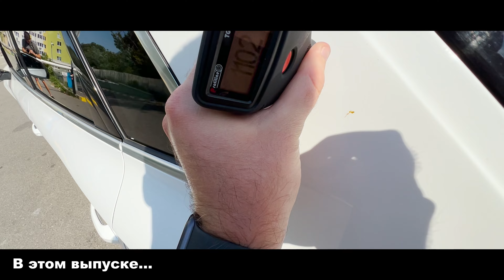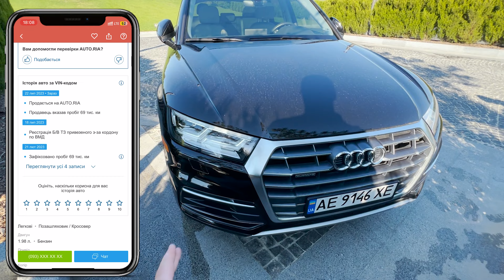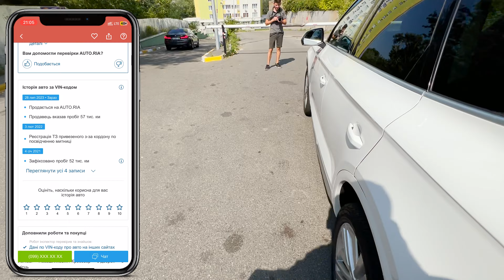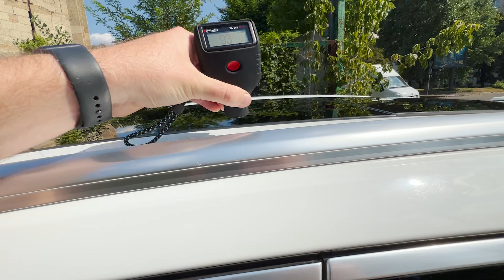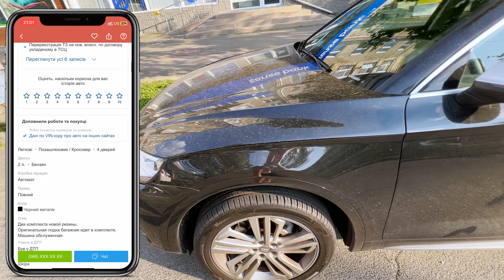Автоподбор Audi q5 quattro не все так просто как казалось. 1 часть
Друзья, рад вас приветствовать на моем канале!
Сегодня у нас на подборе Audi Q5.
Задача найти:
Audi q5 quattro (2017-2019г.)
Двигатель: 2.0 TFSI
Комплектация: Premium plus
Тип привода: Полный
Желательный пробег: До 90тыс
Бюджет  35-40тыс$

В этом выпуске вас ждет увлекательный подбор этого авто с продолжением на вторую часть.
В общем, если вы ищете автомобиль, который сочетает в себе стиль, мощность и комфорт, Audi Q5 Quattro - идеальный выбор. Оставайтесь с нами, чтобы узнать больше об этой потрясающей машине и ее особенностях."

Наша цель - помочь вам найти идеальную машину, которая сочетает в себе качество, стиль и надежность, не выходя за рамки вашего бюджета.

Хотите купить Автомобиль ?
Мы готовы вам помочь!
Предлагаем профессиональный поиск авто в ваш бюджет на рынке Украины.
Тщательно проверяем и диагностируем каждый автомобиль.
Имея опыт более 7 лет. Мы экономим ваше время, деньги и конечно же нервы.
Подберем вам  автомобиль за 3-7 дней